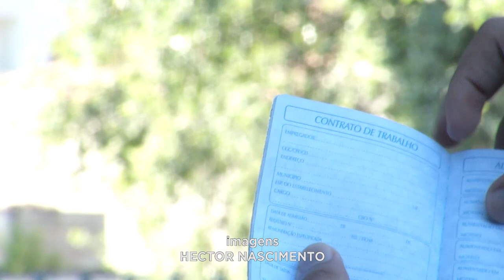Minas Gerais: Geração de Empregos Avança para Pessoas com Idade entre 18 e 29 Anos no Estado.